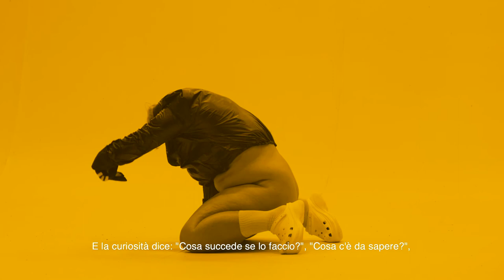Teresa Vittucci con Colin Self / Santarcangelo Festival 22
In DOOM, seconda parte della trilogia sull’elogio alla vulnerabilità iniziata con l’assolo HATE ME, TENDER, Teresa Vittucci invita Colin Self ad esplorare insieme le origini della femminilità e dell’immagine della donna a partire dalle figure mitologiche e bibliche di Pandora e di Eva, le cui storie fungono da ammonimento: chi può ferire, a chi può dare fastidio la curiosità femminile? Quale rischio sta alla base della decisione di aprire comunque gli occhi? In fondo, tutto ha avuto inizio da un frutto proibito e da un vaso dischiuso: Eva e Pandora contengono in sé l’espressione primaria della femminilità e allo stesso tempo l’origine della minaccia che incombe sul ruolo femminile. La performance prende in esame queste due figure, il loro destino parallelo, la percezione e l’impatto che hanno avuto nel corso della storia da una prospettiva critica e queer-femminista. DOOM è un lavoro che, analizzando due narrazioni ancestrali, cerca di rintracciare le incarnazioni della femminilità e le implicazioni che esse racchiudono. Vittucci e Self descrivono le ricadute a lungo termine che esse hanno generato, le categorie che ne derivano. Un’esplorazione poetica nella quale i performer si immergono per indagare un ambito della conoscenza ancora incerto, sconosciuto.

© Vladimir Bertozzi con Emil Bruscolini, Marco Lombardini e Lorenzo Placuzzi